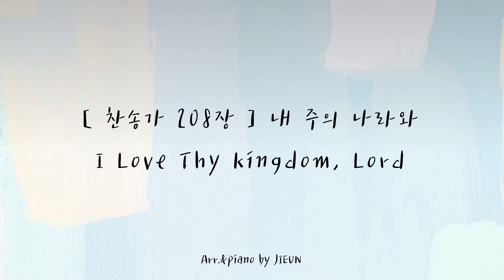[ 찬송가 208장 ] 내 주의 나라와 | I Love Thy kingdom, Lord | 피아노로 듣는 찬송가 | 잔잔한 찬송가 피아노 연주 | 묵상피아노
SHALOM!

찬송가 208장 '내 주의 나라와' 입니다 :)

_가사

1. 내 주의 나라와 주 계신 성전과
피 흘려 사신 교회를 늘 사랑합니다

2. 내 주의 교회는 천성과 같아서
눈동자같이 아끼사 늘 보호하시네

3. 이 교회 위하여 눈물과 기 도로
내 생명 다 하기까지 봉사합니다

4. 성도의 교제와 교회의 위로와
구주와 맺은 언약을 늘 기뻐합니다

5. 하늘의 영광과 베푸신 은혜라
진리와 함께 영원히 시온에 넘치네 아멘.